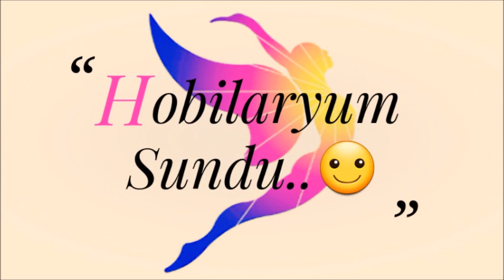Tığ işi Örgü Dantel Motif ve Modelleri & Crochet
Fikir Amaçlıdır.